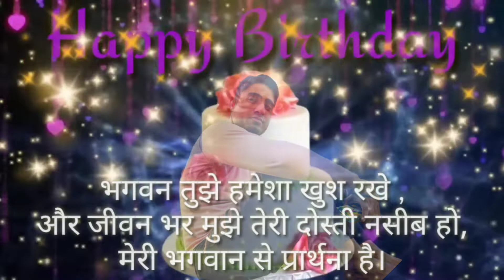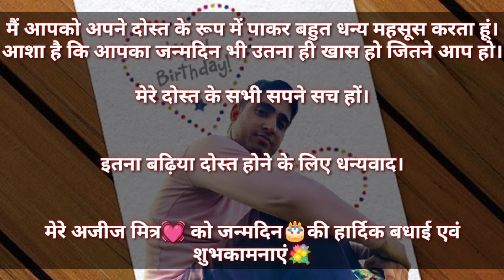HAPPY_BIRTHDAY🎂_DEAR💓_TRILOK💝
🎂💐हर _Din युही खुस रहो.
खुशियाँ Aur तरक्की Tumhari साथ हो...

हर साल Janamdin मानते रहो...🎂🎊

🎂🎉ऐसी क्या दुआ दू आपको जो आपके

लबी पर खुशियों के फूल खिला दे,

बस ये दुआ है मेरी, सितारों सी रीशनी,

खुदा आपकी तकदीर बना दे !🎊🎉🎈🎂

🎊🎂रहेंगे तेरे दिल में हरदम,

हमारा प्यार कभी न होगा कम,

चाहे कितनी भी आये ज़िन्दगी में खुशियां और ग़म,

रहेंगे हम दोनों साथ साथ हरदम,

🎂🎉दुआ है की कामयाबी के हर सिखर पे आप

का नाम होगा, आपके हर कदम पर दुनिया

का सलाम होगा, हिम्मत से मुश्किलों का

समाना करना हमारी दुआ है की वक़्त भी

एक दिन आपका गुलाम होगा...!! शुभ

जन्मदिन की हार्दिक बधाई एवं शुभकामनाएं